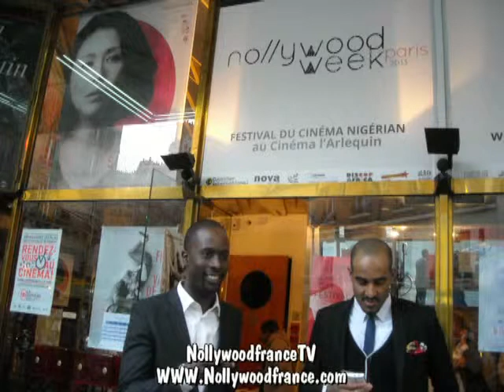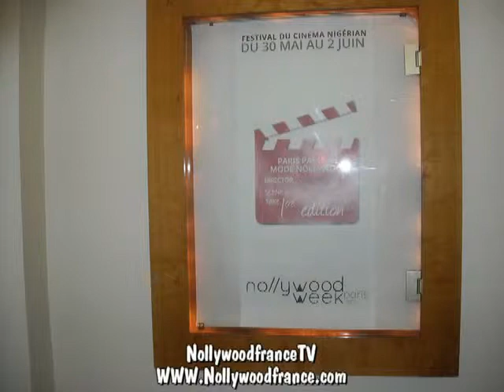Interview with Kunle Afolayan Part 6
Nollywood Week Paris 2013